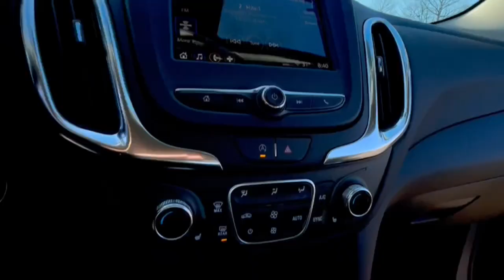2024 Chevrolet Equinox Lake Orion, Rochester, Oxford, Auburn Hills, Clarkston, MI 147524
Mosaic Black Metallic New 2024 Chevrolet Equinox 1LT available in Lake Orion, Michigan at Wally Edgar Chevrolet. Servicing the Rochester, Oxford, Auburn Hills, Clarkston, MI area.

Equinox 1LT 18 Aluminum Wheels ABS brakes Alloy wheels Digital Compass Front dual zone A/C Heated door mirrors Heated Driver & Front Passenger Seats Heated front seats Illuminated entry Power Liftgate Preferred Equipment Group 1LT Remote Keyless Entry and Start Stability Control System Tire Pressure Warning Traction Control.brbrFWD 1.5L DOHC 6-Speed Automatic Electronic with Overdrive 26/31 City/Highway MPGbrbrbr***GM vehicles will reflect Employee Pricing less current factory incentives. Special offers and incentives may apply based on eligibility. Pictures may not reflect actual vehicle. Posted miles may vary. Some options listed may be inaccurate due to VIN decoders. Some vehicles may have added accessories. See Dealer for details.*** Price includes: $500 - Chevrolet Consumer Cash Program. Exp. 07/01/2024 $500 - GM Bonus Cash. Exp. 07/01/2024